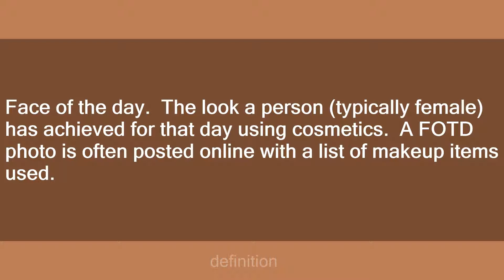fotd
Slang flashcards: